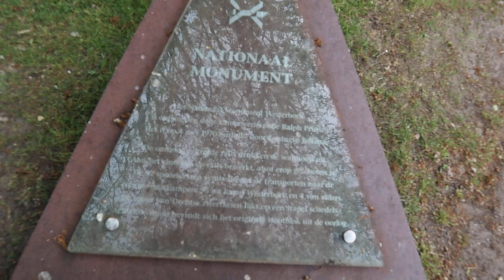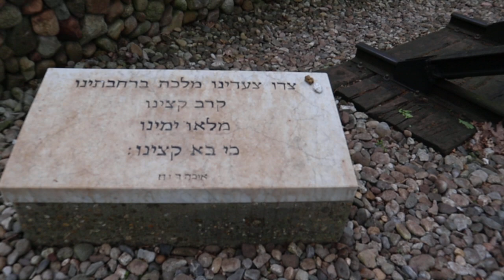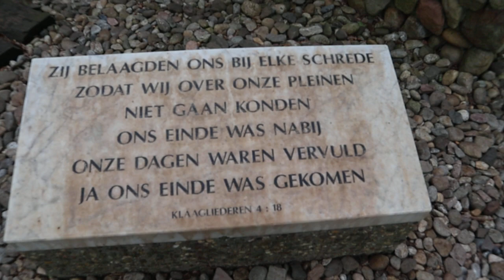westenbork ( deel 12 )